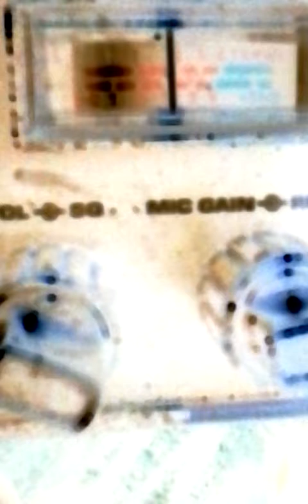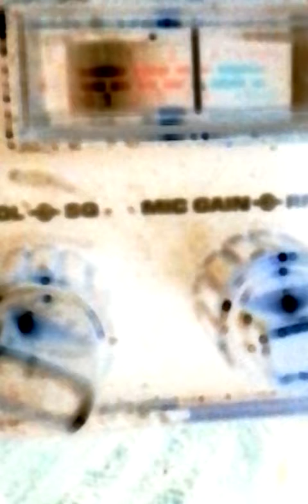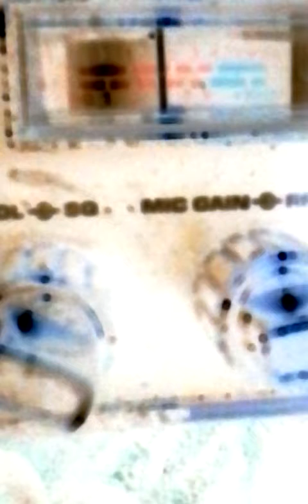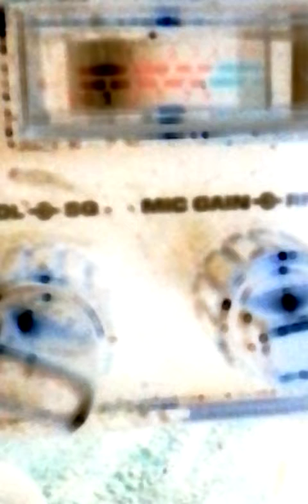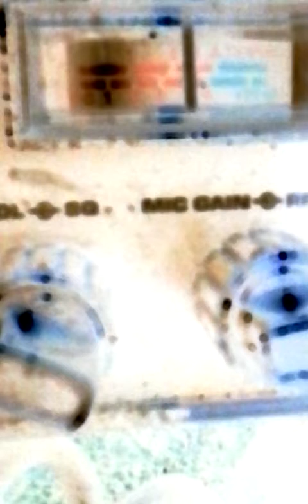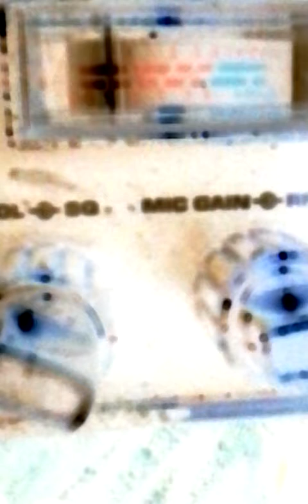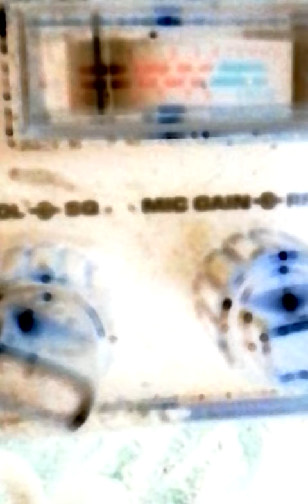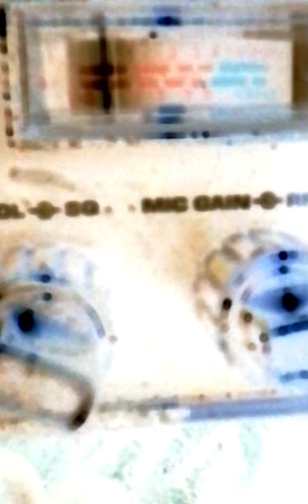"JUNKI DRUNK'D.#2.🙈.👄 👅 April 27, 2017